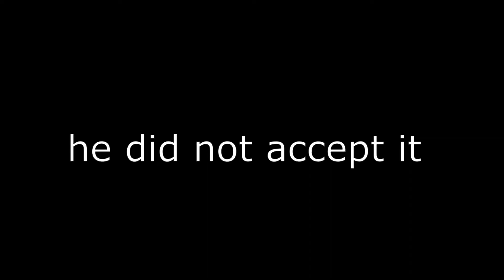what do people offer for the M12 (Roblox jailbreak)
let's see what people offer for the M12